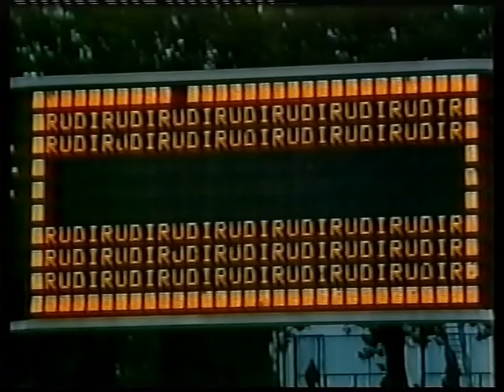1983 Fortuna Düsseldorf - 1. FC Köln 2:0 | 2 Tore von Rudi Bommer gegen Harald "Toni" Schumacher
31.000 Zuschauer im Rheinstadion Düsseldorf | Beide F95-Tore durch Rudi Bommer | Trainer: Willibert Kremer und Rinus Michels